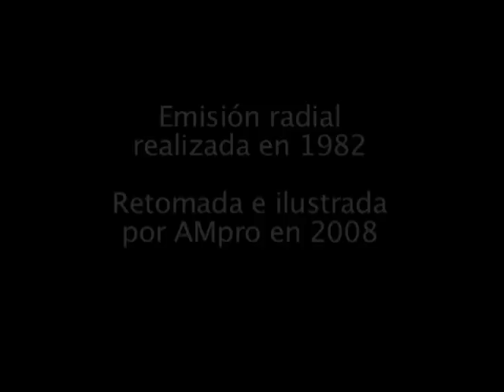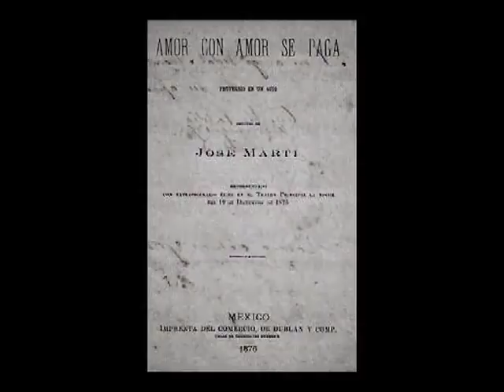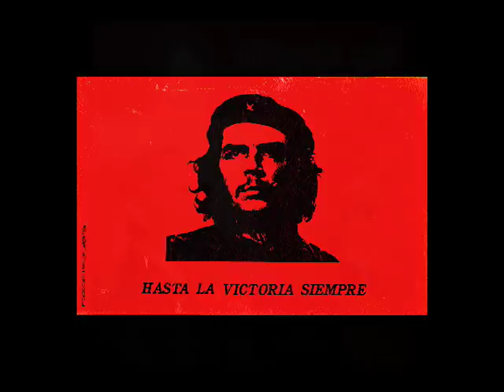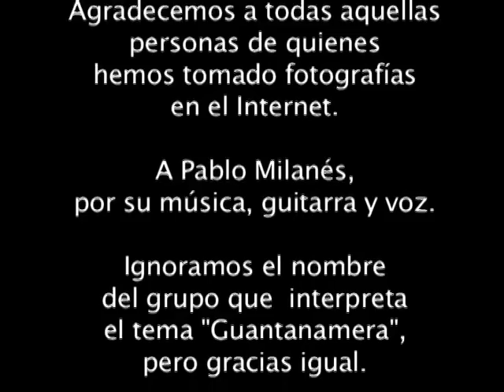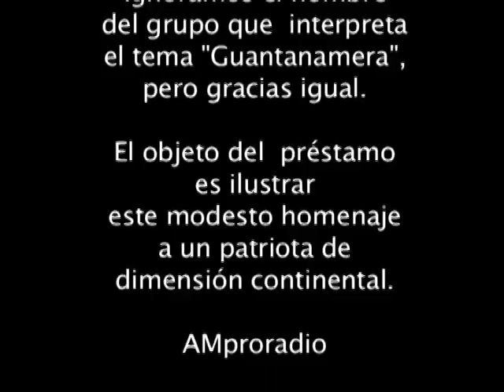José Martí, su vida y su obra.